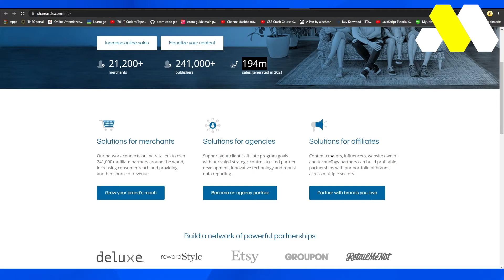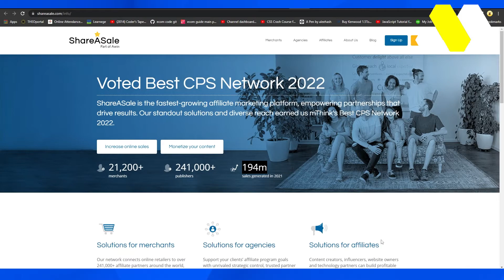Shareasale Affiliate Program | Shareasale Affiliate Program Tutorial & Review (2022)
In this video, we Will show you the Shareasale affiliate program tutorial. So watch the video all the Way through to See the Shareasale affiliate program Review and many more in This Tutorial!!